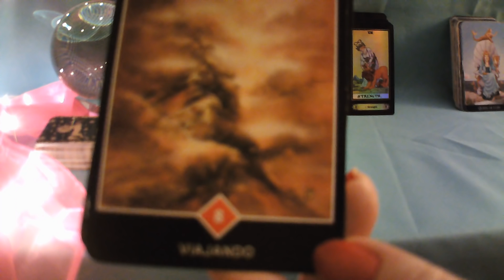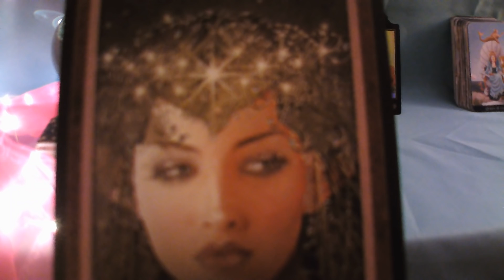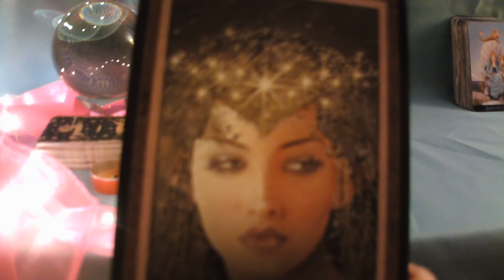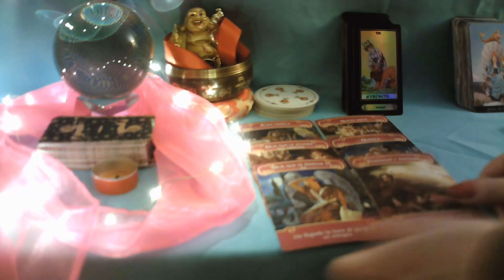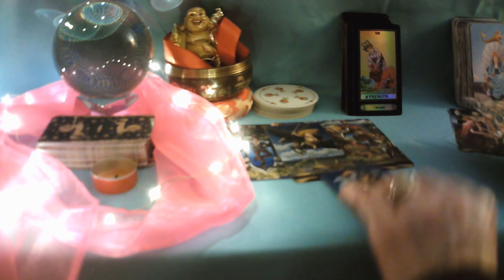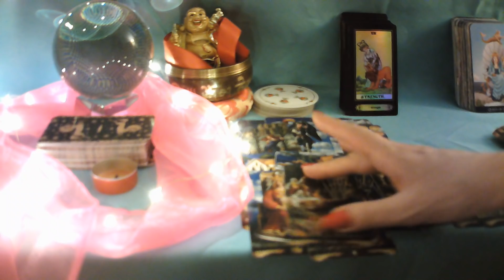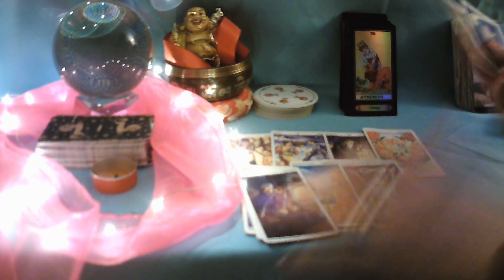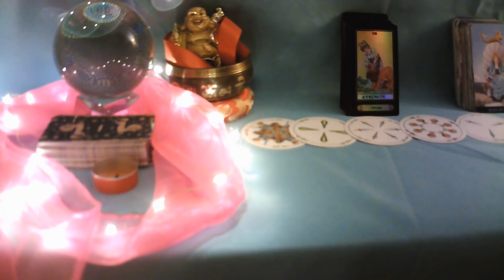ESCORPIO LECTURA DEL CAFÉ ☕ MARAVILLOSO REENCUENTRO PASIONAL💘 LE DEJASTE HUELLA PIDE ESTABILIDAD 💕💖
BIENVENID@S A MI CANAL, TE IN VITO A QUE ME REGALES UN LIKE, TE SUSCRIBAS GRATIS, Y COMPARTAS MIS VIDEOS, ACTIVA CAMPANITA PARA QUE RECIBAS TODOS MIS VIDEOS, ESTE VIDEO ES PARA MAYORES DE 18 AÑOS, Y ESTA PROTEGIDO POR MIS DERECHOS DE AUTOR, UN MILLON DE GRACIAS A TODOS MIS SUSCRIPTORES, Y BIENVENIDOS A TODOS LOS NUEVOS, OS ENVIO UN ENORME ABRAZO DE LUZ Y MUCHAS BENDICIONES.